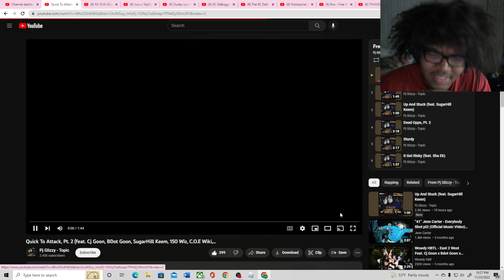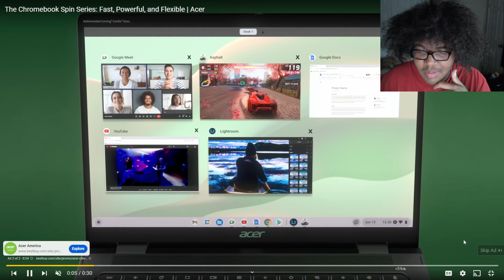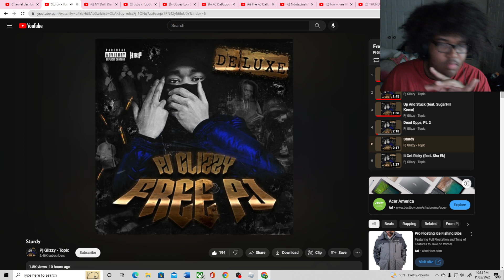Free PJ (Deluxe)(Reaction)